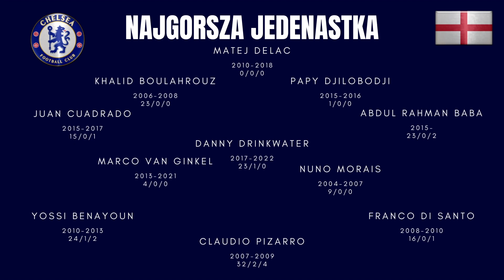#14 NAJGORSZE JEDENASTKI W HISTORII - CHELSEA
Zwölfter Platz, dodicesimo posto, douzième place, duodécimo lugar, twaalfde plaats, décimo segundo lugar, twaalfde plek, 第十二名, deuddegfed lle, dara àite deug, δωδέκατη θέση, twelfth place - to informacja o dwunastym miejscu Chelsea w dwunastu różnych językach. Absolutnie nie naśmiewam się z klubu, choć z wyników w tym sezonie wielu się naśmiewa. Dla mnie istotniejsze są natomiast transfery do klubu na przestrzeni historii. Dzisiaj przed wami najgorsza w historii transferowa jedenastka The Blues.